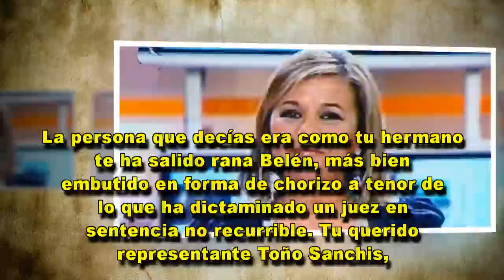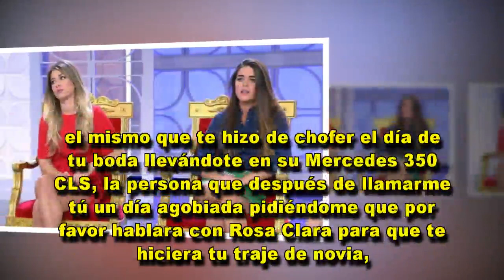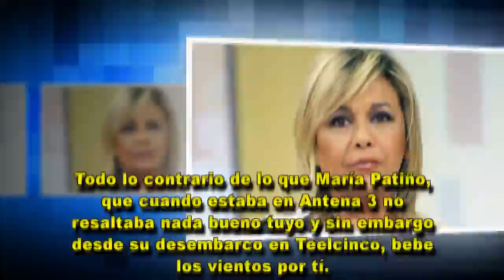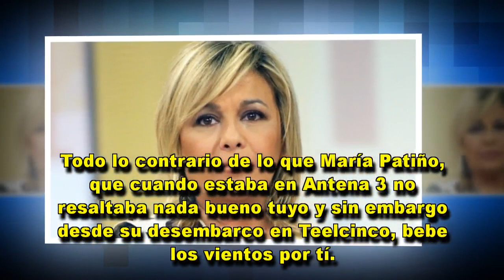"Carta abierta a Belén Esteban y Toño Sanchís" por Pepa Jiménez